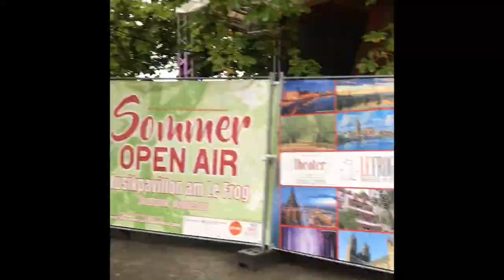♥ Backstage Vlog Märchenzeit ♥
ich wünsche euch viel Spaß mit diesem Video, das einen kleinen Backstage-Einblick zeigt.
Die Aufnahmen sind am 29. August 2021 im Rahmen des Sommer Open-Airs im Stadtpark Magdeburg entstanden. Es wurde die Dernière von dem Märchenmusical "Die Bremer Stadtmusikanten"  gespielt.
Besucht das Theater in der Grünen Zitadelle, wir freuen uns auf euch :)

Darsteller:
Hahn: Adrian Laza
Hund: Wolfgang-David Sebastian
Esel: Enrico Scheffler
Katze: Estelle Klein

Schaut auf meinem Instagram Account vorbei, wenn ihr mehr Einblicke in die Theaterwelt wollt :)

Liebe Grüße,
Estelle